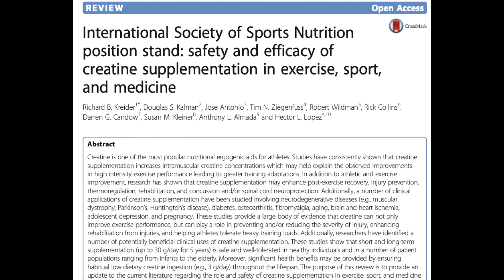NATURAL supplements to help BURN FAT in 2025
I mentioned the best weight loss supplements to burn fat. You can also experience muscle gain from using these natural supplements. Creatine monohydrate, protein powder, and pre-workout in my opinion are the best supplements in the fitness industry. However, during weight loss, you still have to be in a caloric deficit to be successful but these supplements can help you during the process.